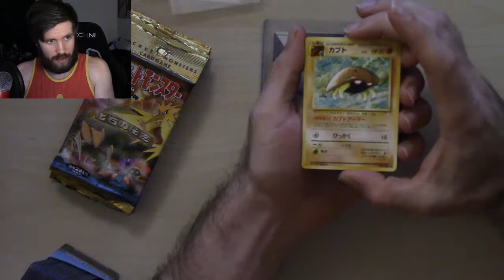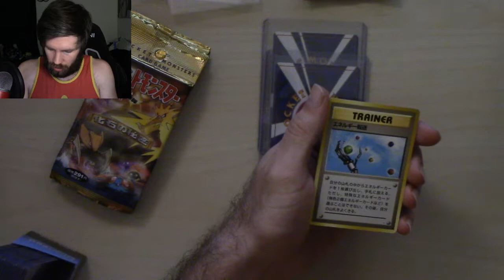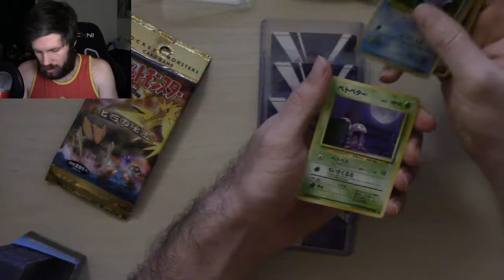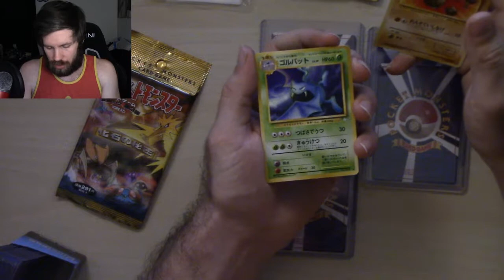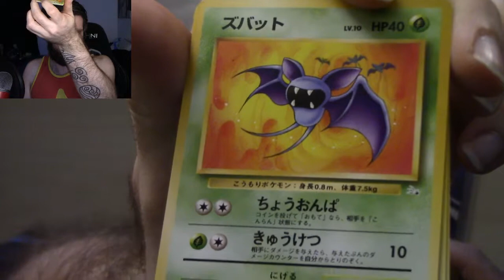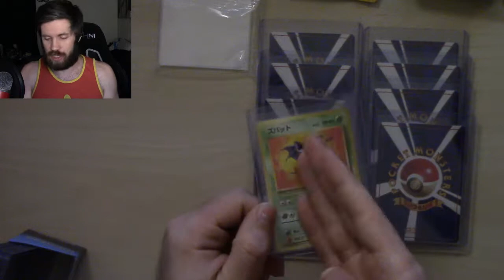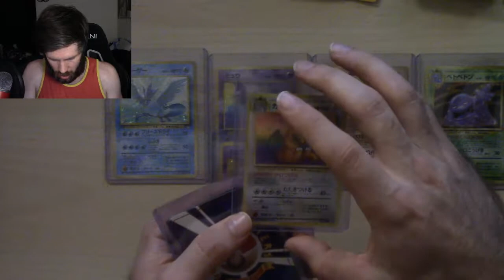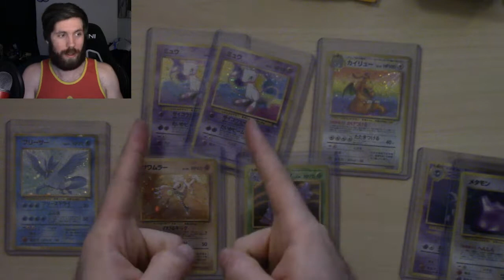Unbelievable Pulls! | Mystery of the Fossil / Fossil Booster Pack (化石の秘密)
HOW DID I PULL THESE?!